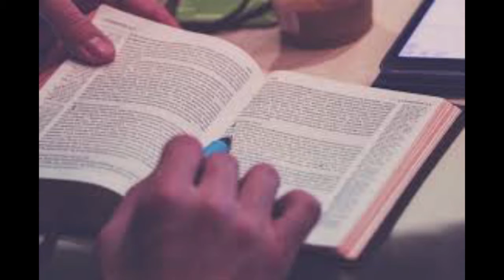Journey Through the Bible - Isaiah 6: 1-8 - March 23, 2021